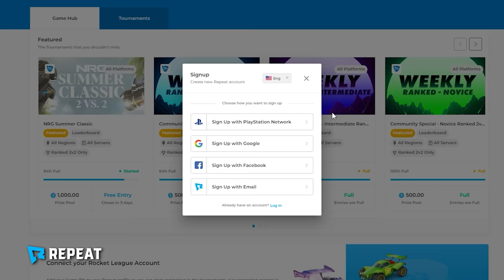Rocket League, but I can ONLY do what I'm told...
Check out Repeat.gg and start competing for cash on console & PC

Camera Settings:
FOV: 110
Distance: 270
Height: 110
Angle: -4
Stiffness: 1